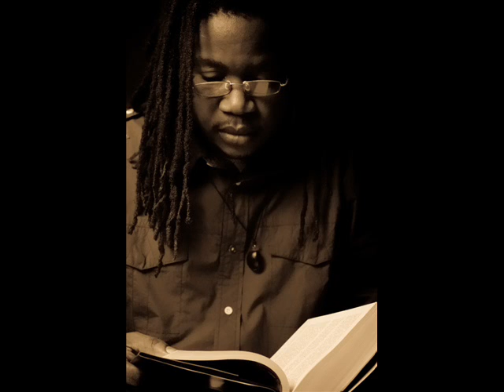MASUD SADIKI with Kenny Byron-PIECES from the SUN DOWN TO SUN UP album